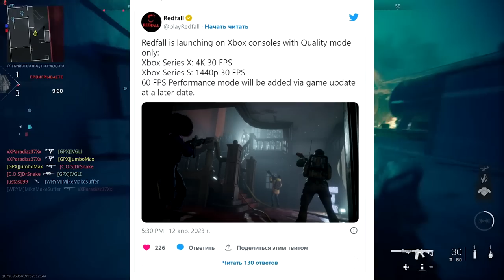XBOX SERIES X - ЛУЧШАЯ КОНСОЛЬ ДЛЯ 30ФПС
Поговорим о кринж новости с новым эксклюзивом под названием Redfall и 30fps на старте. А так же расскажу про возможные 30фпс в игре Starfield и отсутствие русской локализации.